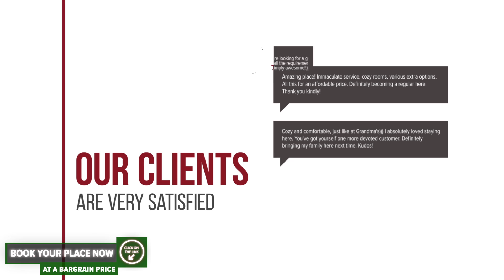FARMEC Apartament hotel review | Hotels in Cluj-Napoca | Romanian Hotels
FARMEC Apartament hotel video review. Hotels in Cluj-Napoca, european 3 stars hotels.